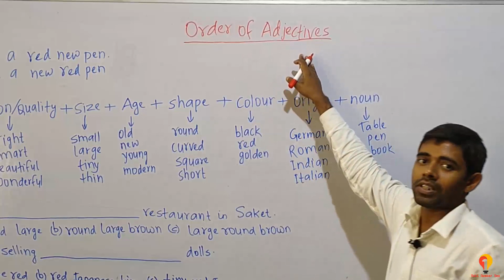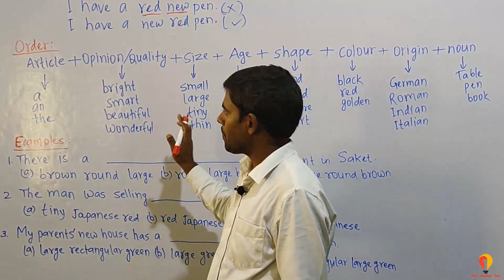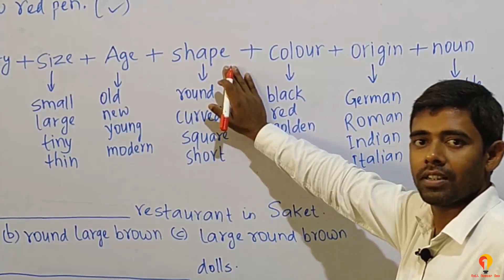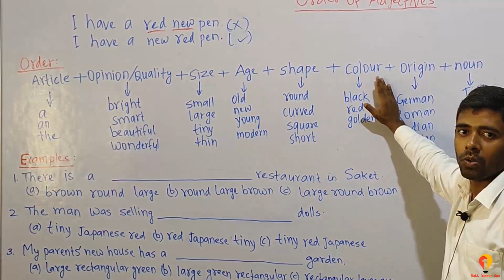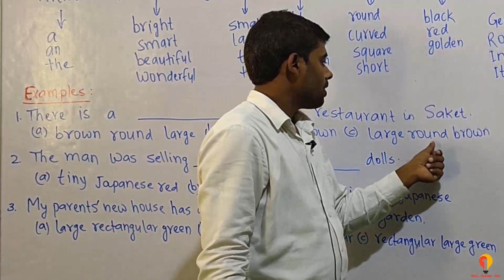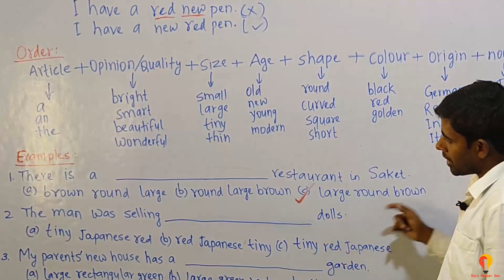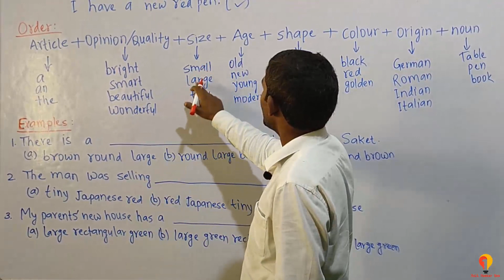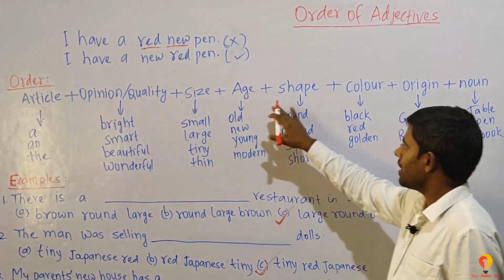4.1 order of adjective for class 7 and 8 students | learn adjective | learn grammar | learn English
This video is about order of adjective for class 7 and 8 students.
Learn order of adjective from basic.